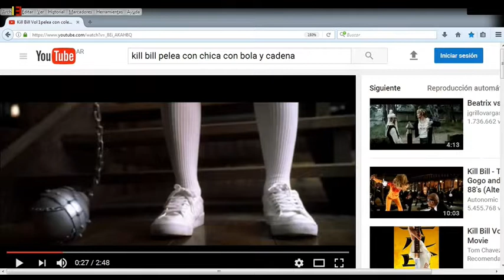kill bill batalla con japonesa colegiala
un intenso combate entre 2 expertas chicas que logrará activar el flujo de adrenalina por tu sangre hasta hacerte poner la piel de gallina! este es el link del video con mejor calidad por si quieren ver

la película es del señor Quentin Tarantino, todas sus películas son muy particulares y tienen un estilo único, entre ellas Pulp Fiction o " Tiempos violentos",  From dusk till down o "del crepúsculo al amanecer", Natural born killer o "asesinos por naturaleza", y varias más.